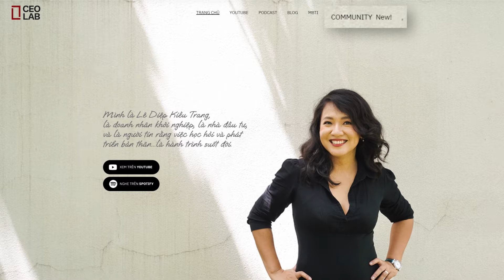Làm đúng rồi hãy làm hay - Thi Anh Đào - Nguyên CMO Vinfast, Co-founder Isobar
CEO LAB Careers nơi đem đến những câu chuyện truyền cảm hứng từ những người thành công trong nhiều lĩnh vực khác nhau.

Video tuần này giới thiệu Thi Anh Đào, một cái tên khá quen thuộc trong lĩnh vực marketing. Đào từng giữ vai trò là global CMO của Vinfast và là người đồng sáng lập Isobar - một marketing agency nổi tiếng trong ngành.

Video đầu tiên, câu chuyện với Đào bắt đầu với hành trình ở Ngoại giao, nơi bạn đã học được phương pháp. Chính cách học theo phương pháp này đã giúp Đào nắm vững kiến thức trong marketing cơ bản để làm nền tảng cho sự sáng tạo trong digital marketing với agency của mình.

Video thứ 2, Đào chia sẻ về quyết định giữa việc làm ở việc làm agency so với làm việc trực tiếp trong doanh nghiệp như Vinfast, và cách lựa chọn này ảnh hưởng đến work life balance và thói quen sống tích cực.

Video này, chúng ta cùng nghe Thi Anh Đào chia sẻ bài học để trở thành một marketer giỏi đó là đi từ căn bản. Chúng ta cần cố gắng làm mọi việc thật chính xác, trước khi tìm cách sáng tạo nên một thứ thật khác biệt. Bởi sự khác biệt, nhưng không đi kèm với sự chỉn chu không bao giờ có thể đem lại những sản phẩm, hay giá trị bền vững..

Cùng CEO LAB khám phá câu chuyện của Thi Anh Đào nhé.